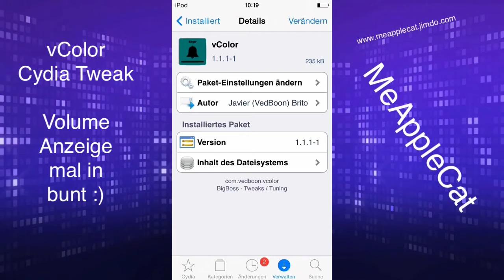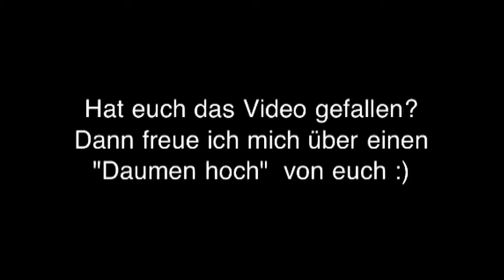vCOLOR - Eine echt bunte Lautstärke Anzeige für iPhone & Co. - Cydia Tweak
Mit dem Tweak kann man die Farben der Lautstärke Anzeige nach eigenem belieben komplett verändern und anpassen... wer es bunt mag ;)